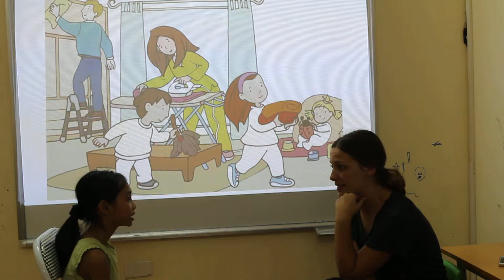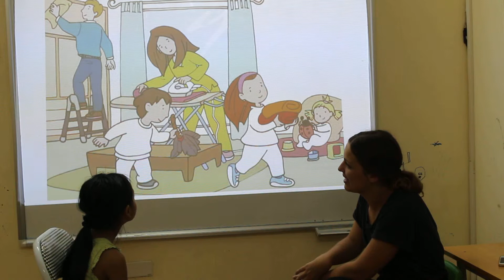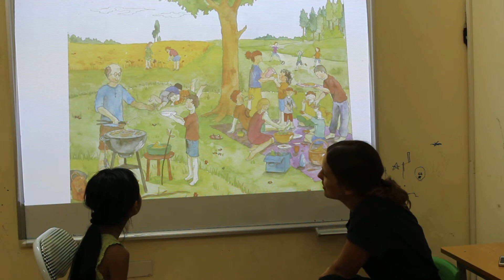Bài Test cuối khóa - Ngọc Anh